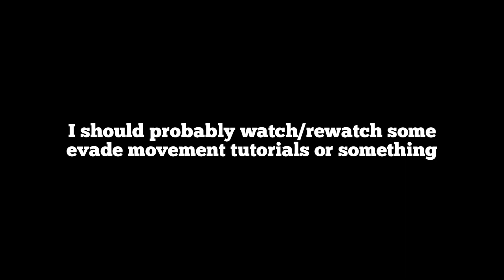nico's nextbots player returns to evade | Evade Gameplay (#7)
im home